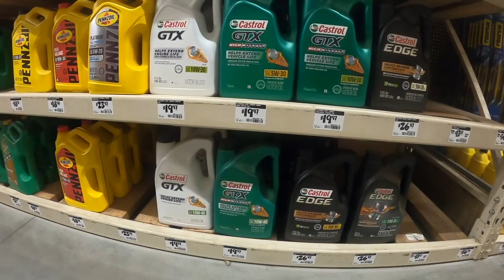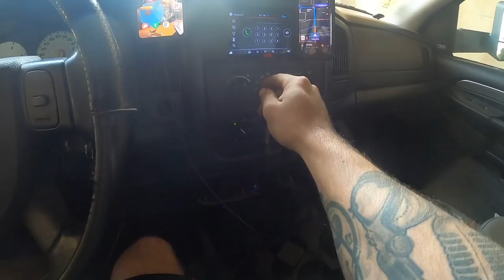Home Day Vlog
👇👇Need Diesel Repair In Carlisle Pa?👇👇

- Shop Address: 1910 W Trindle Rd Carlisle PA 17013